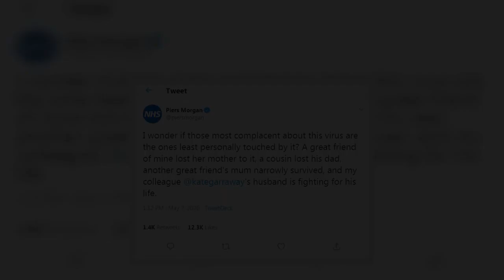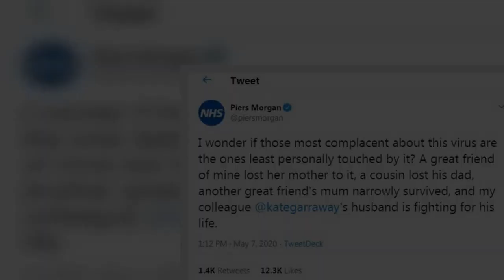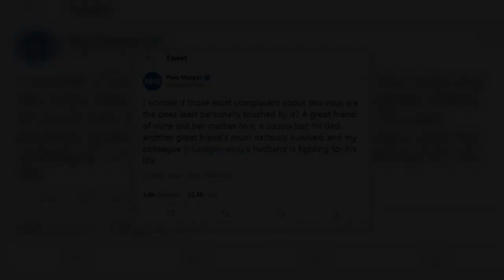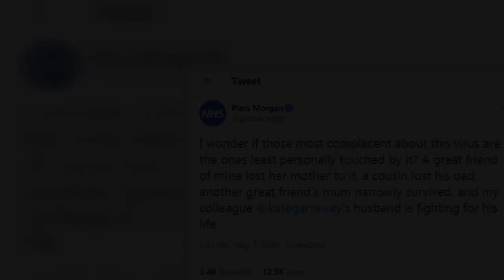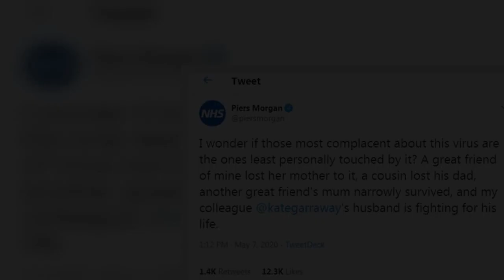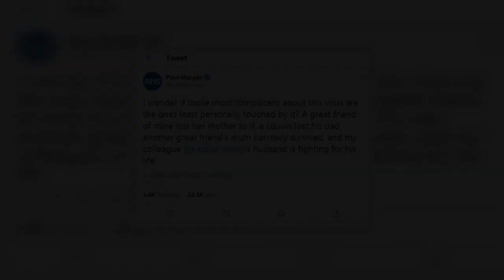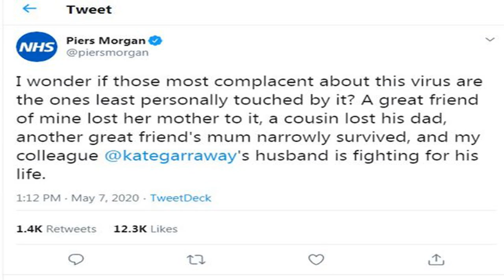Piers Morgan says Kate Garraway's husband is 'fighting for his life' in emotional post